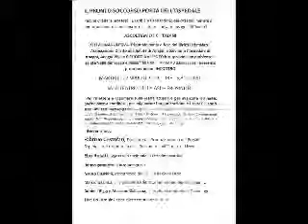Pronto soccorso porta dell'ospedale 8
190312 Frosinone, intervento del pubblico